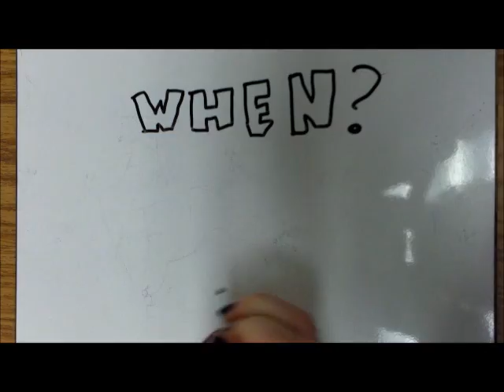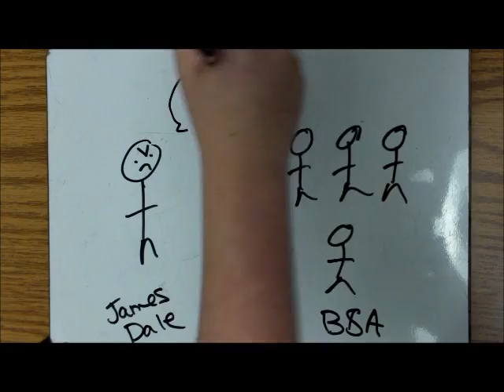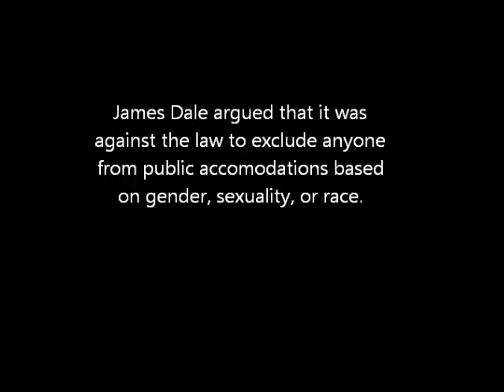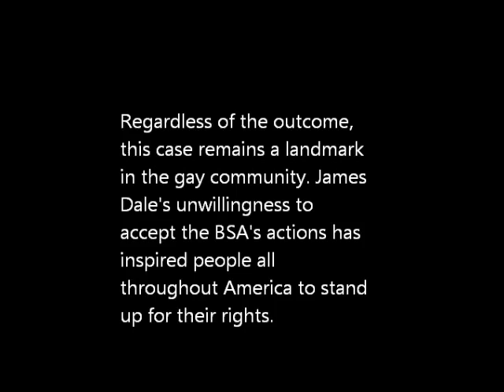Boy Scouts of America vs. Dale AP American Government project